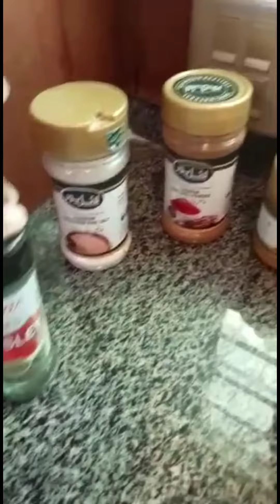Baked Mahshi Recipe|Middle Eastern Dish|الطريقة المخبوز محشي| Serve with Rice or Roti |tasty & juicy